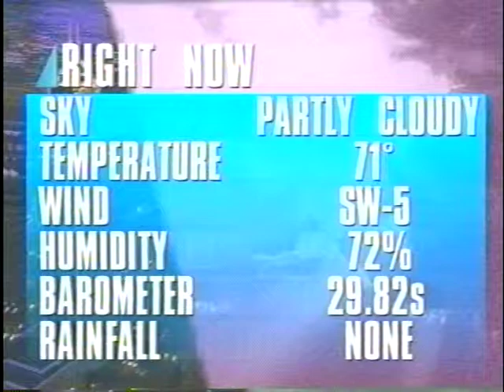As Bald As I Wanna Be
Bald Chris WXIN1995